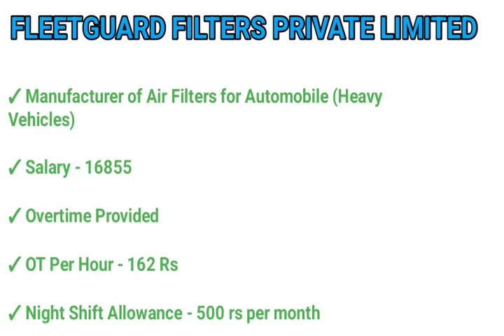Fleet Guard Pvt Ltd is hiring Salary 16,855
Direct Company Job Openings Freshers Candidates can apply

1) Fleet Guard Pvt Ltd